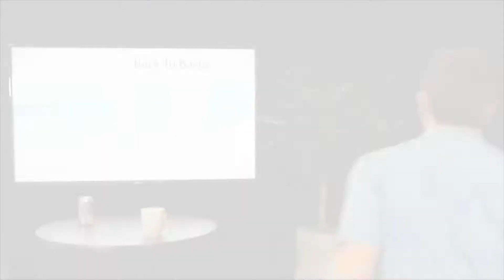Wireless Networking | Networking Basics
Wireless networking includes 802.11 - which describes MAC addresses or layer 2 connections and the physical medium - 2.4 vs. 5 gHz, multiple-input multiple-output (MIMO), and directional vs. omni directional antennas.